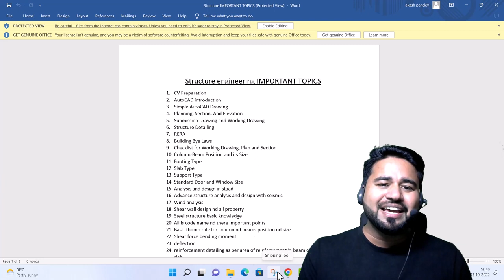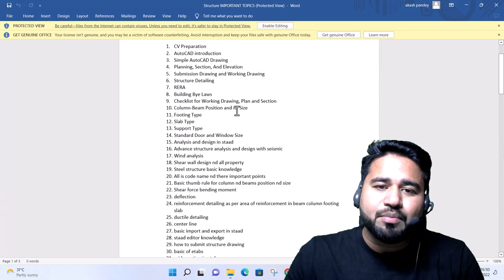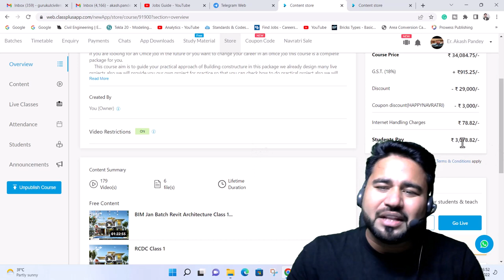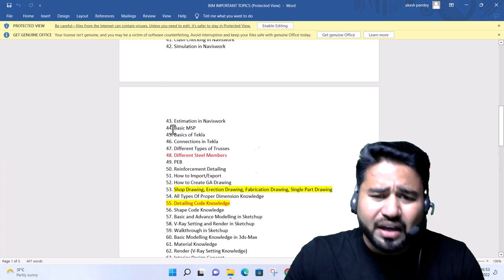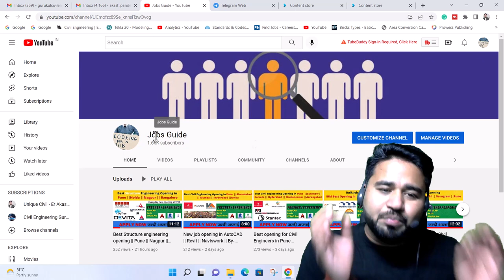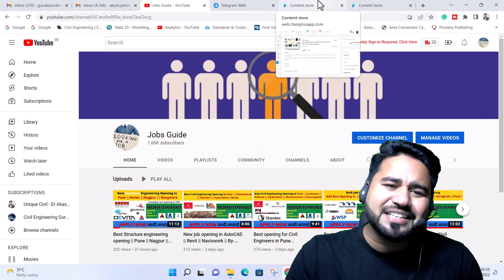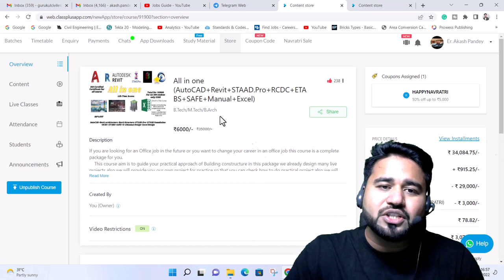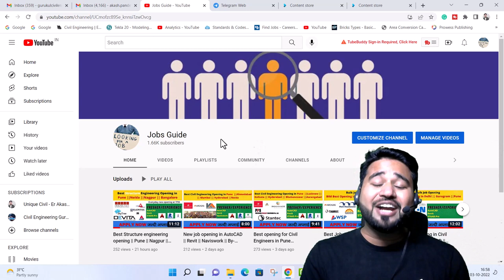How to make Successful career in BIM & Structure ||By- Akash Pandey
Hello friends...